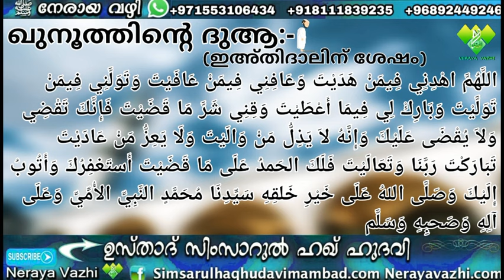ഖുനൂത്തിന്റെ ദുആ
(സുബ്ഹി നമസ്കാരത്തില്‍ ഇഅ്തിദാലിന് ശേഷം)

اللَّهُمَّ اهْدِنِي فِيمَنْ هَدَيْتَ وَعَافِنِي فِيمَنْ عَافَيْتَ وَتَوَلَّنِي فِيمَنْ تَوَلَّيْتَ وَبَارِكْ لِي فِيمَا أَعْطَيْتَ وَقِنِي شَرَّ مَا قَضَيْتَ فَإِنَّكَ تَقْضِي وَلاَ يُقْضَى عَلَيْكَ وَإِنَّهُ لاَ يَذِلُّ مَنْ وَالَيْتَ وَلَا يَعِزُّ مَنْ عَادَيْتَ تَبَارَكْتَ رَبَّنَا وَتَعَالَيْتَ فَلَكَ الحَمدُ عَلَى مَا قَضَيْتَ أَستَغفِرُكَ وَأَتُوبُ إِلَيْكَ وَصَلَّى اللهُ عَلَى خَيْرِ خَلقِهِ سَيِّدِنَا مُحَمَّدٍ النَّبِيِّ الأُمِّيِّ وَعَلَى آلِهِ وَصَحبِهِ وَسَلَّم
(അല്ലാഹുവേ, നീ സന്മാര്‍ഗത്തിലാക്കിയവരോടൊപ്പം എന്നെയും സന്മാര്‍ഗത്തിലാക്കേണമേ. നീ സൗഖ്യം നല്‍കിയവരോടൊപ്പം എനിക്കും സൗഖ്യം നല്‍കേണമേ. നീ ഏറ്റെടുത്തവരോടൊപ്പം എന്നെയും ഏറ്റെടുക്കേണമേ. നീ നല്‍കിയതില്‍ എനിക്ക് നീ അനുഗ്രഹം ചെയ്യേണമേ. നീ വിധിച്ചതിന്റെ ആപത്തില്‍നിന്ന് എന്നെ നീ രക്ഷിക്കേണമേ. നിശ്ചയം, നീയാണ് വിധിക്കുന്നവന്‍. നിന്റെ മേല്‍ വിധിക്കപ്പെടുകയില്ല. നീ ഏറ്റെടുത്തവന്‍ നിന്ദ്യനാവില്ല. നിന്നോട് മത്സരിച്ചവന്‍ പ്രതാപിയാവില്ല. ഞങ്ങളുടെ റബ്ബേ, നീ വിശുദ്ധനും ഉന്നതനുമാണ്. നീ വിധിച്ചതില്‍ സര്‍വ്വസ്തുതിയും നിനക്കാണ്. നിന്നോട് ഞാന്‍ പാപമോചനം തേടുന്നു. നിന്നിലേക്ക് ഖേദിച്ച് മടങ്ങുന്നു. [സ്വലാത്ത്].)

09/03/2023ന് ഉസ്താദ് സിംസാറുല്‍ ഹഖ് ഹുദവി അബുദാബി ഇന്ത്യന്‍ ഇസ്ലാമിക് സെന്ററില്‍വെച്ച് നടത്തിയ സൂറ: ത്വാഹ തഫ്സീര്‍ ക്ലാസ്സിലെ part 72ല്‍നിന്നും,,,